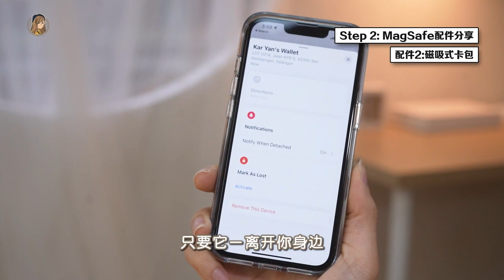用着iPhone 12/13/14不能不知道！超实用MagSafe配件分享：用了很上瘾！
iPhone 14要来了，各位准备好了吗!!!
我就想说，MagSafe真的好好用啊（只是价钱都稍微比较贵）
但是都值得的！

🔫 配件分享：
- 手机壳
- 磁吸powerbank
- 磁吸充电器
- 卡包
- 手机固架

最后，私心分享我最爱的Rhinoshield手机壳&手机固架链接
记得用我的Code【kate2209】可以扣10%哦！